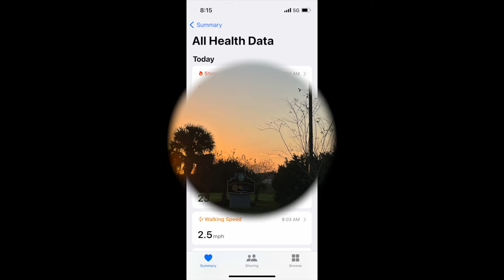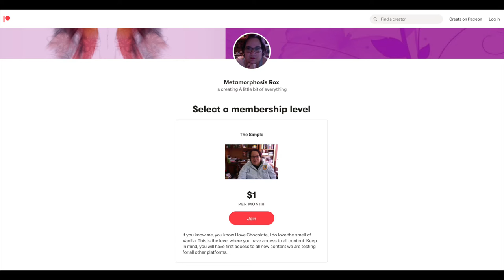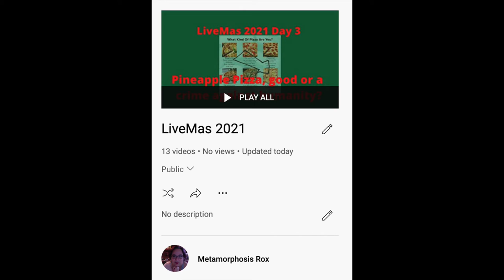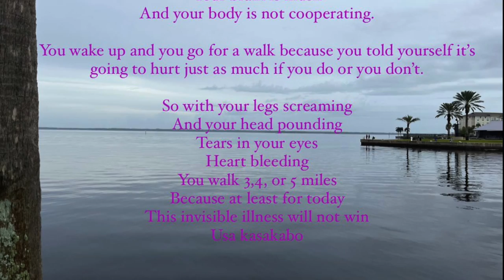Day 1 of the Journey Set the Expectation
The first day is always the hardest.  Welcome to the Journey.  Every day I can, I will update you on what we are doing to get better, healthier and achieve the secret goal.  We are really hoping you will join us.